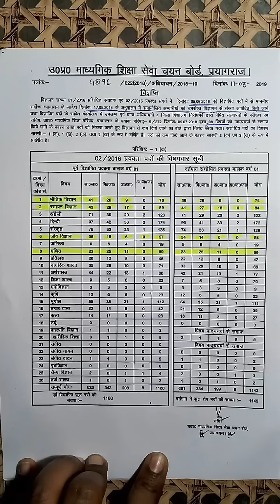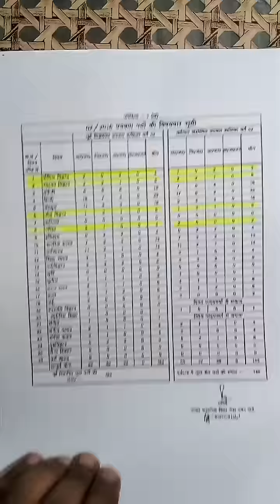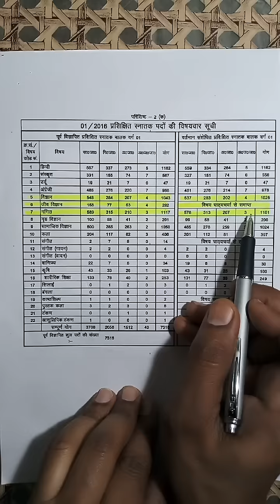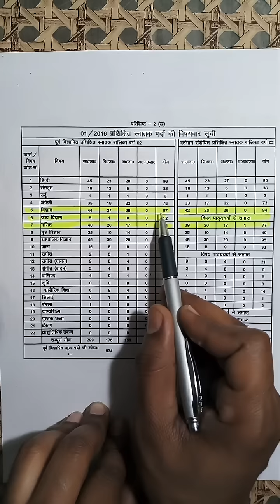UP TGT SCIENCE 2019 CUT OFF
UP TGT SCIENCE 2019 CUT OFF,Advertisement Number 01/2019,Exam DATE 9 March 2019